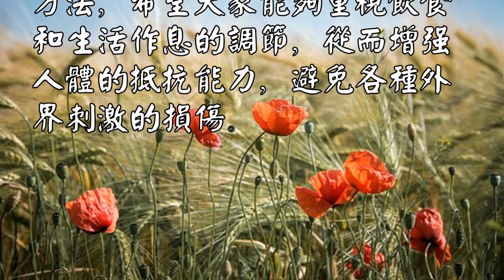免疫力下降，4個癥狀早已“出賣”你！可惜太難發現